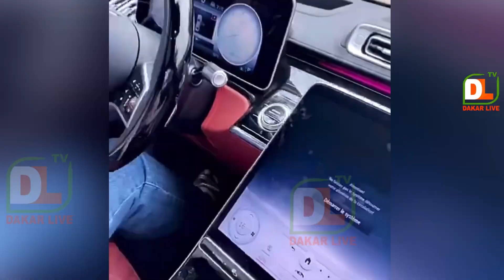Diabasora la star malienne retrouve la liberté après 2 mois d’emprisonnement elle rejoint sa fille